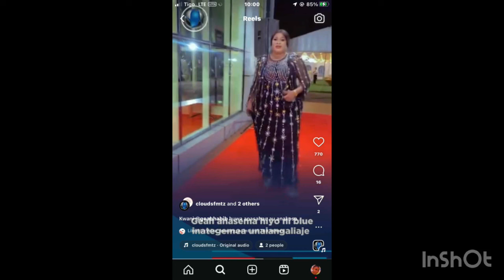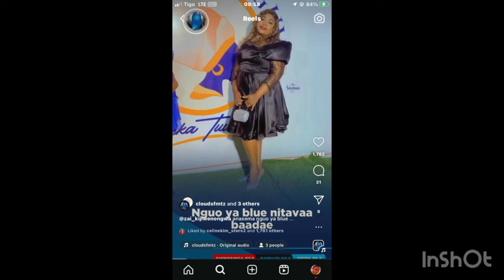MALKIA WA NGUVU 2024 KANDA YA KASKAZINI - ARUSHA